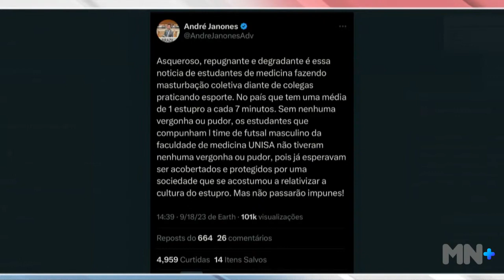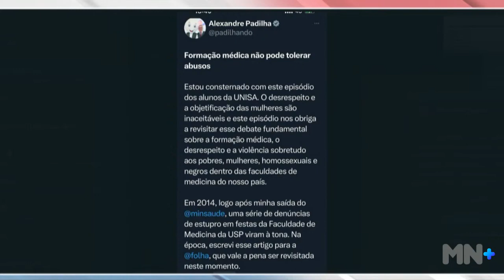Estudantes fazem masturbação coletiva diante de jogadores de vôlei